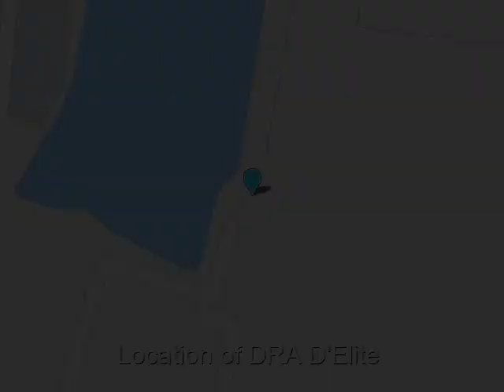DRA D'Elite - Sholingnallur, Chennai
DRA D'Elite - Sholingnallur, Chennai - Steering You To A Happier Life

DRA D'Elite is located in Sholinganallur, OMR, Chennai offers 2,2.5&3 BHK apartments with many amenities.